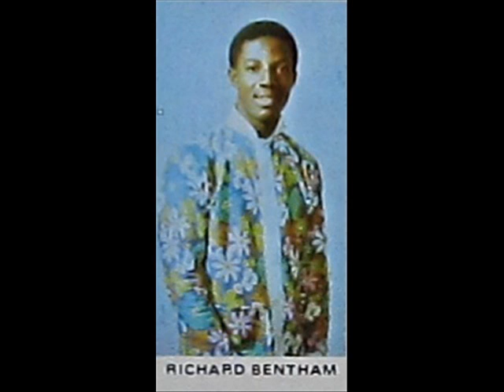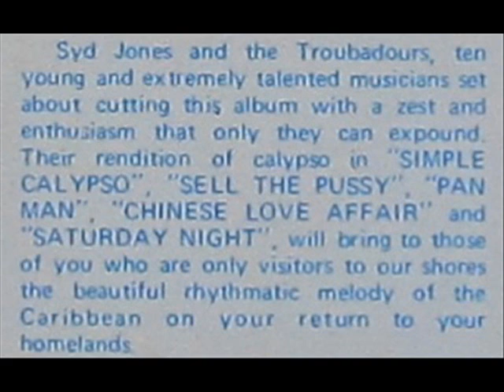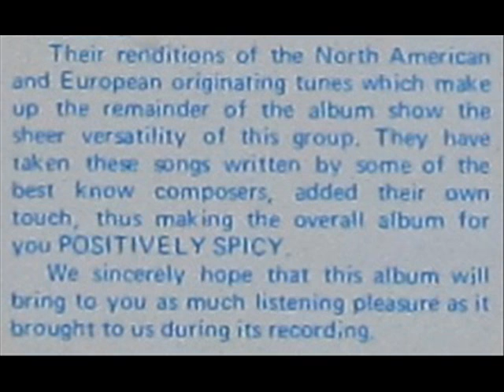Syd Jones & The (Gay) Troubadours - Games people play & Saturday night & Sell the pussy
Three tracks of the LP "Positively Spice" by Syd Jones and the Troubadours (of Barbados):
1. Games people play
2. Saturday night
3. Sell the pussy

Backing band according LP cover: The Troubadours;
according label: The Gay Troubadours

Wirl WO14